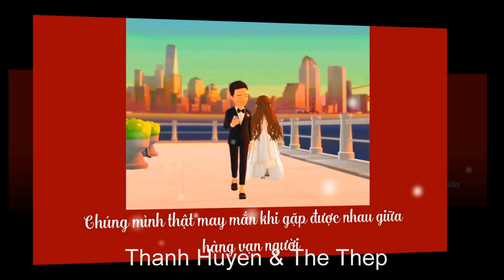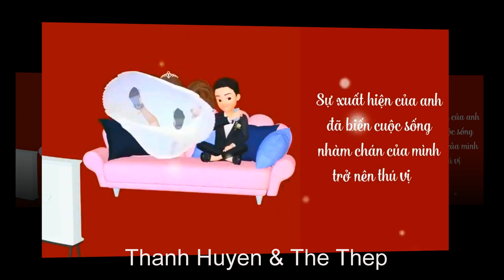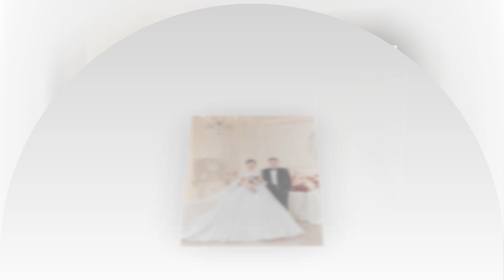album ảnh cưới Thanh Huyền & Thế Thép